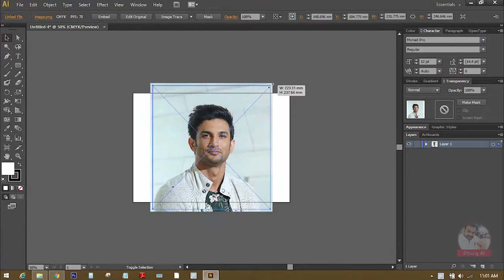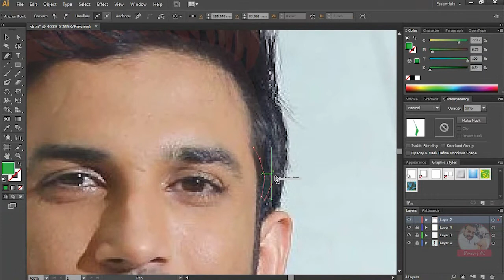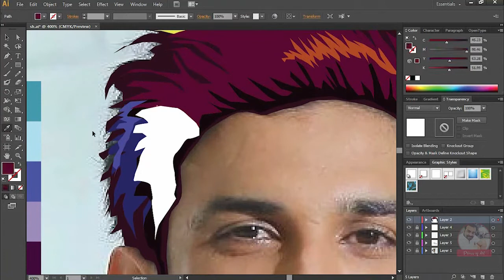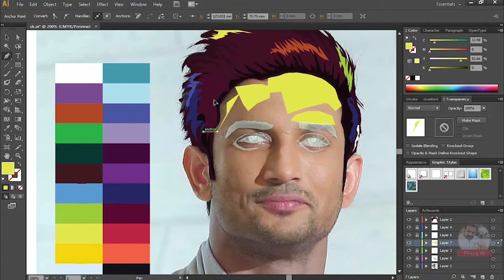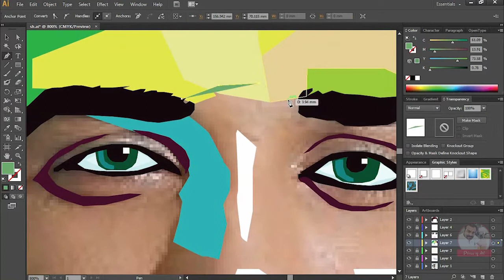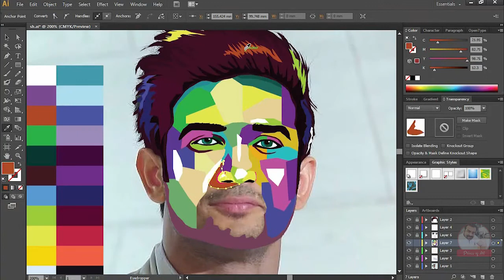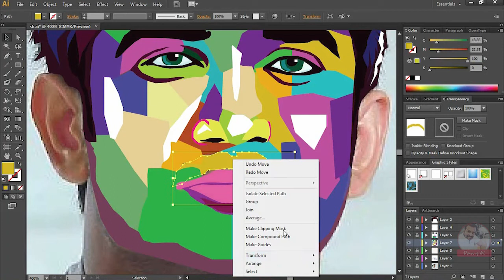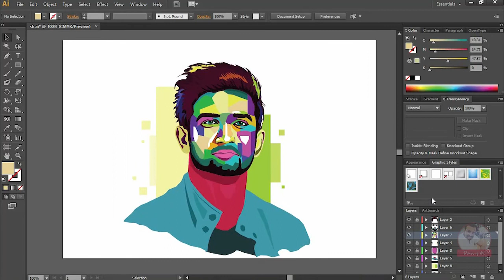Digital art | Small Tribute for SushantSinghRajput | Timelapse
A small tribute for SushantSinghRajput